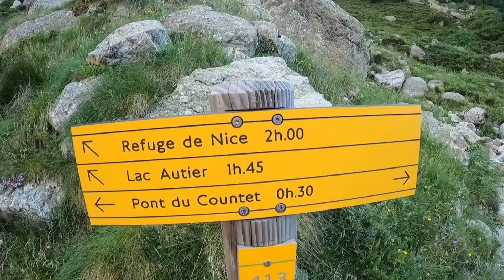Journée dans le Mercantour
Rando qui date d 01/07/2021

Passage dans la vallée de la gordolasque, au Lac Autier, au Lac Niré et au refuge de Nice